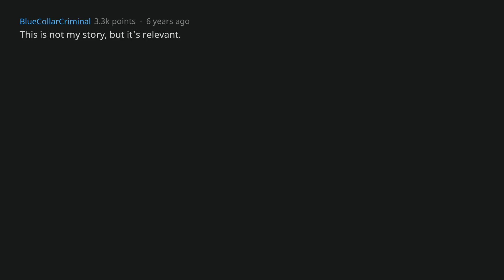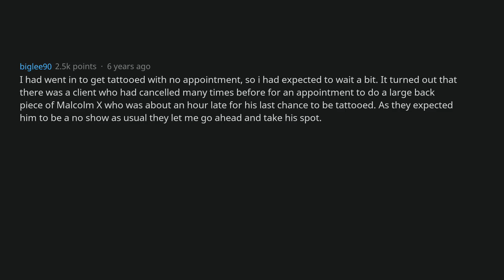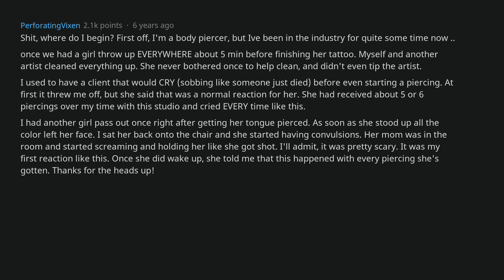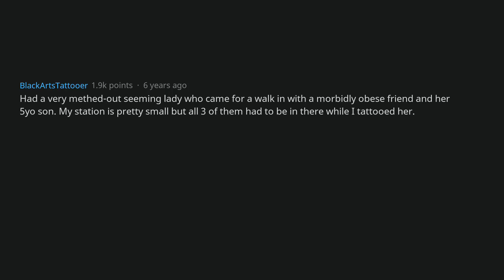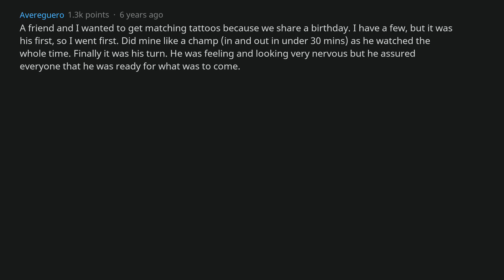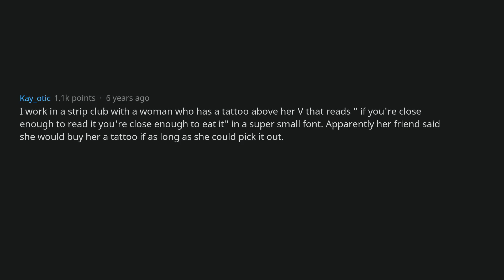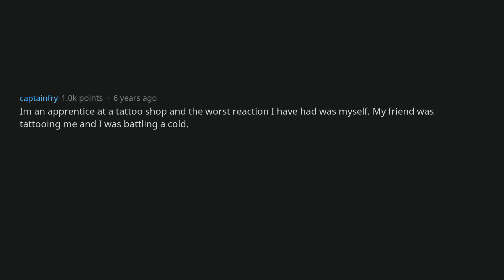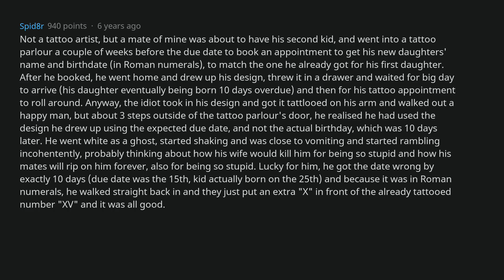Tattoo Artists, What Is The Worst Reaction You've Gotten From A Client? [AskReddit] [AskReddit]